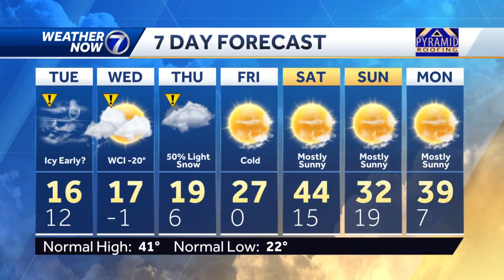Maybe some patchy icing